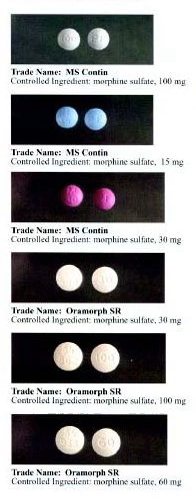Morphine | Wikipedia audio article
This is an audio version of the Wikipedia Article:
Morphine

00:02:17 1 Medical uses
00:02:26 1.1 Pain
00:03:16 1.2 Shortness of breath
00:03:48 1.3 Opioid use disorder
00:04:10 2 Contraindications
00:04:37 3 Adverse effects
00:04:46 3.1 Constipation
00:05:41 3.2 Hormone imbalance
00:06:35 3.3 Effects on human performance
00:09:23 3.4 Reinforcement disorders
00:09:32 3.4.1 Addiction
00:11:03 3.4.2 Tolerance
00:11:53 3.4.3 Dependence and withdrawal
00:17:26 4 Overdose
00:18:11 5 Pharmacology
00:18:21 5.1 Pharmacodynamics
00:20:58 5.1.1 Gene expression
00:21:23 5.1.2 Effects on the immune system
00:25:06 5.2 Pharmacokinetics
00:25:15 5.2.1 Absorption and metabolism
00:27:50 5.2.2 Extended-release
00:28:41 5.2.3 Detection in body fluids
00:30:02 6 Natural occurrence
00:31:45 6.1 Human biosynthesis
00:32:54 6.2 Biosynthesis in the opium poppy
00:33:52 7 Chemistry
00:42:05 7.1 Synthesis
00:42:44 8 Production
00:46:58 9 Precursor to other opioids
00:47:08 9.1 Pharmaceutical
00:48:55 9.2 Illicit
00:51:36 10 History
00:57:23 11 Society and culture
00:57:33 11.1 Legal status
00:59:33 11.2 Non-medical use
01:02:41 11.3 Slang terms
01:04:29 11.4 Trade names
01:04:43 11.5 Access in developing countries

- Socrates

SUMMARY
Morphine is a pain medication of the opiate family which is found naturally in a number of plants and animals. It acts directly on the central nervous system (CNS) to decrease the feeling of pain. It can be taken for both acute pain and chronic pain. It is frequently used for pain from myocardial infarction and during labor. It can be given by mouth, by injection into a muscle, by injection under the skin, intravenously, injection into the space around the spinal cord, or rectally. Maximum effect is reached after about 20 minutes when given intravenously and after 60 minutes when given by mouth, while duration of effect is 3–7 hours. Long-acting formulations also exist.Potentially serious side effects include a decreased respiratory effort and low blood pressure. Morphine has a high potential for addiction and abuse. If the dose is reduced after long-term use, withdrawal may occur. Common side effects include drowsiness, vomiting, and constipation. Caution is advised when used during pregnancy or breast feeding, as morphine will affect the baby.Morphine was first isolated between 1803 and 1805 by Friedrich Sertürner. This is generally believed to be the first isolation of an active ingredient from a plant. Merck began marketing it commercially in 1827. Morphine was more widely used after the invention of the hypodermic syringe in 1853–1855. Sertürner originally named the substance morphium after the Greek god of dreams, Morpheus, as it has a tendency to cause sleep.The primary source of morphine is isolation from poppy straw of the opium poppy. In 2013, approximately 523 tons of morphine were produced. Approximately 45 tons were used directly for pain, a four-fold increase over the last twenty years. Most use for this purpose was in the developed world. About 70 percent of morphine is used to make other opioids such as hydromorphone, oxymorphone, and heroin. It is a Schedule II drug in the United States, Class A in the United Kingdom, and Schedule I in Canada. It is on the World Health Organization's List of Essential Medicines, the most effective and safe medicines needed in a health system. Morphine is sold under many trade names.